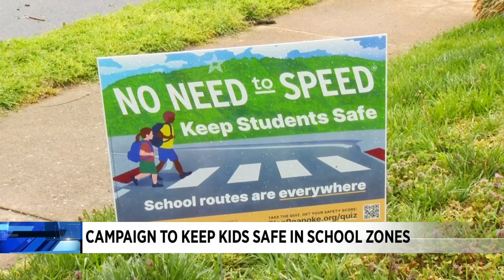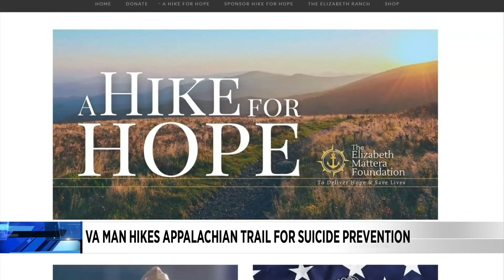AM ALEXA NEWS 4.19.22